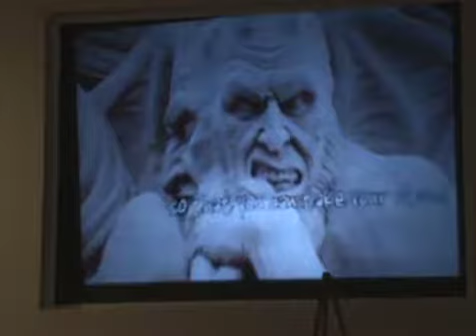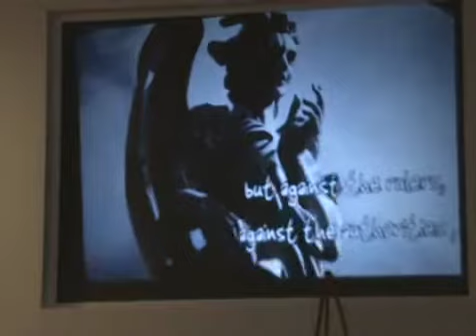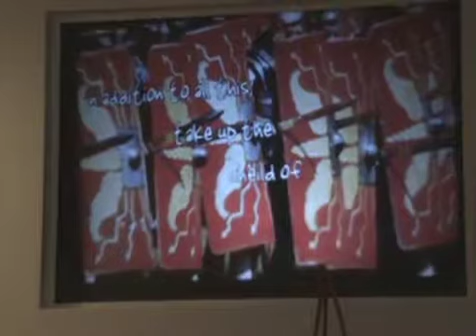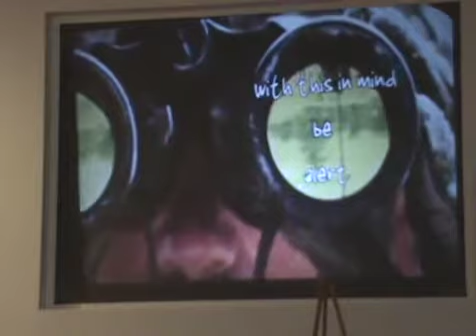Minimum Daily Requirements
Ephesians 6:10-20
Rev. Kent W. Zimmermann
Turning Point Ministry